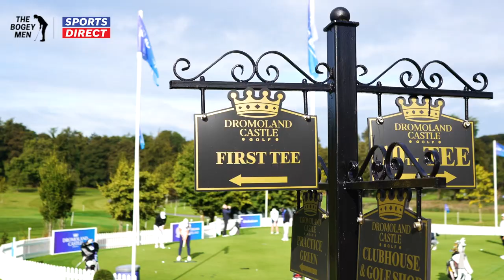2024 Women's Irish Open Faceoff Sara Byrne vs Aideen Walsh for the Win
Jonny & Michael travel to Dromoland Castle ahead of the 2023 KPMG Women's Irish Open which takes place from August 31st to September 3rd.
We teamed up with Irish Close Champion Sara Byrne and elite Irish amateur Aideen Walsh. Aideen played in the 2022 KPMG Women's Irish Open and Sara has qualified for the 2023 event after winning the 2023 Irish Close Championship at Connemara earlier this year.
We played a 9 hole match with Sara and Aideen around Dromoland Castle to preview what the pros can expect later this summer.

We have plenty more projects in the pipeline too so keep an eye out for new videos all the time!